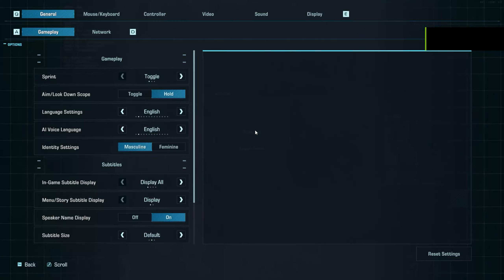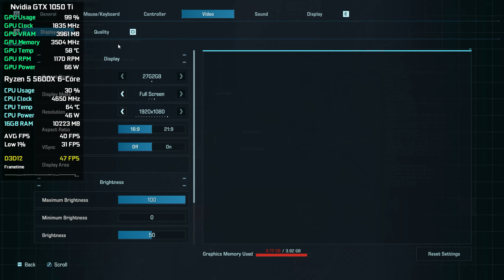Exoprimal Open Beta - GTX 1050 Ti - All Settings Tested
00:00 Low Settings
01:32 Medium Settings
03:38 High Settings
05:48 Ultra Settings
08:07 Ultra Settings - AMD FSR 1.0 Quality

My Hardware:

Graphics Card: Nvidia GTX 1050 Ti 4GB GDDR5 Asus Rog Strix
Processor: AMD Ryzen 5 5600X
RAM: 2x8 GB DDR4 3000 MHz
SSD: 2x240 GB
HDD: 2x1TB
OS: Windows 10
Mainboard: MSI B450M-A Pro MAX